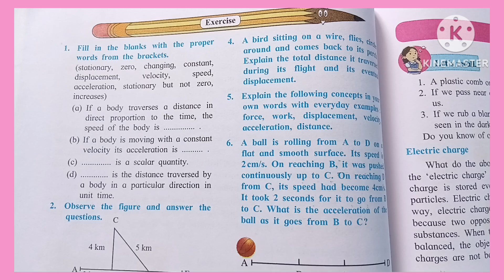Class 7 Science |Chapter 7 Motion,Force and Work |Exercise Q&A |Maharashtra board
Welcome to Prince Classes
Class 7 Science Chapter 7 Motion, Force and Work Exercise Questions and answers Maharashtra board

In this video we have Completed the exercise Questions and answers of Class 7 Science Chapter 7 Motion, Force and Work based on Maharashtra board Syllabus